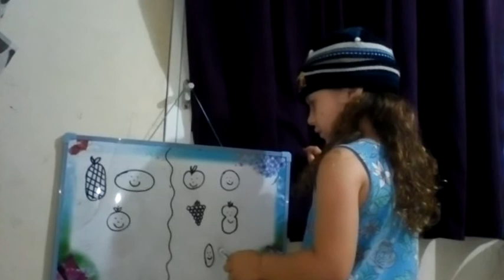Semana#10(1)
Mi desayuno predilecto.